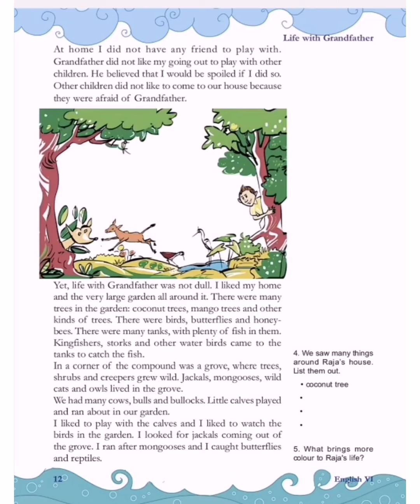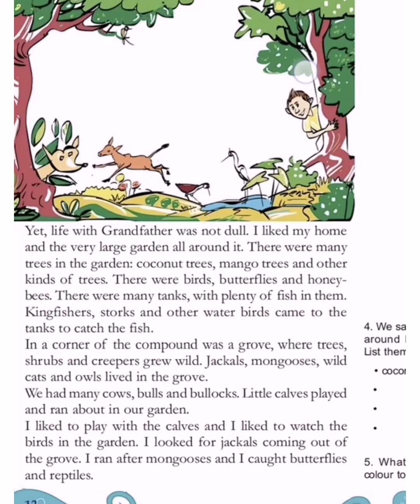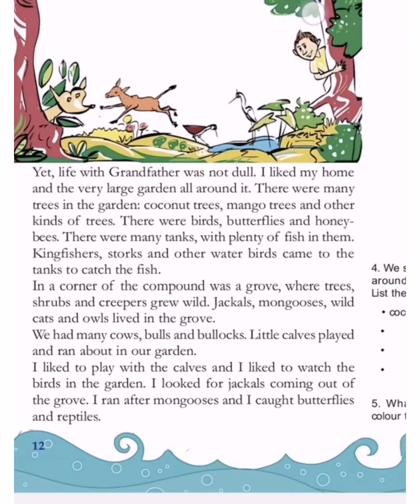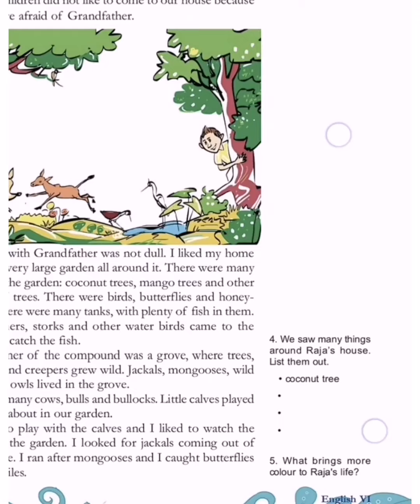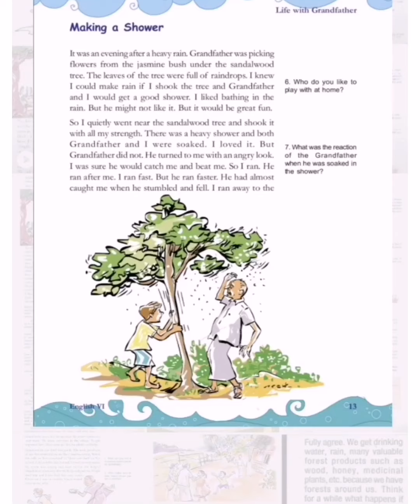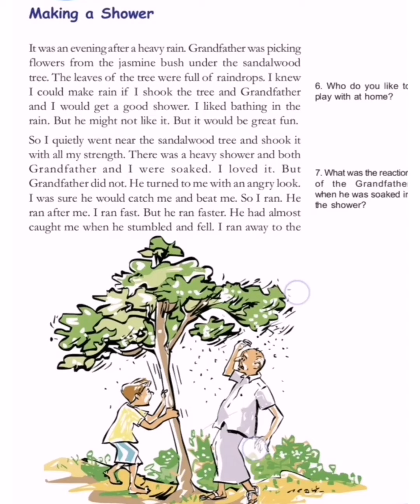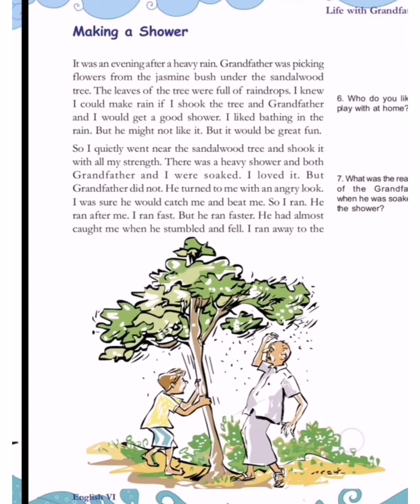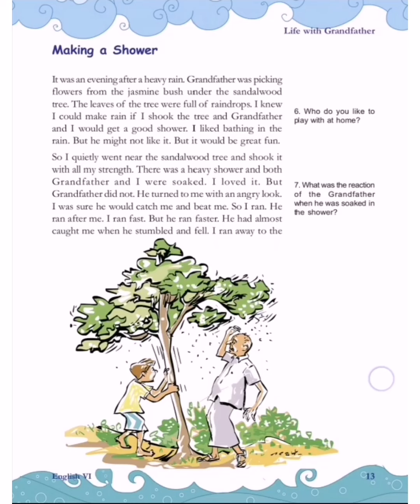ENGLISH SCERT CLASS 6.CHATER 1.RAIN OF LOVE (PART 2)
CLASS 6 . RAIN OF LOVE